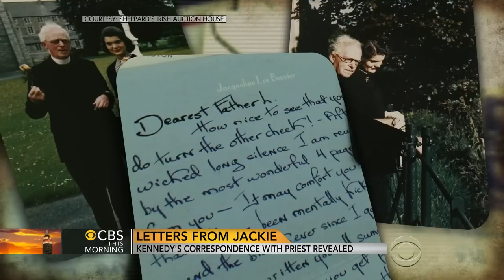In letters to Irish priest, Jackie Kennedy opens up about JFK's temptations and her faith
They're not so much letters as they are a series of confessions to a priest -- not of sin, but of doubt. Through her letters to Father Joseph Leonard, Kennedy provides an insight into her and her husband's personalities that the world has never had before. CBS News' Mark Phillips reports on the correspondence that spanned more than a decade.